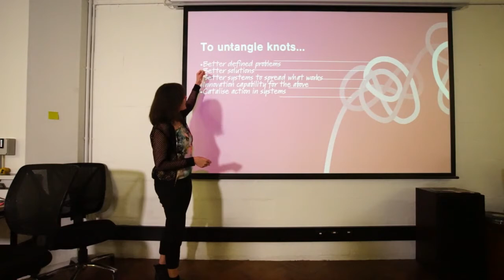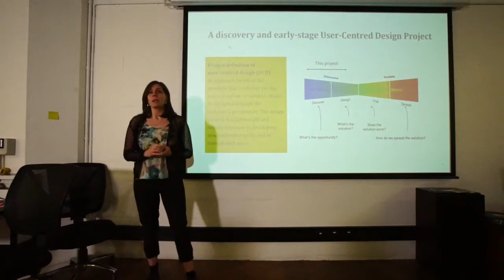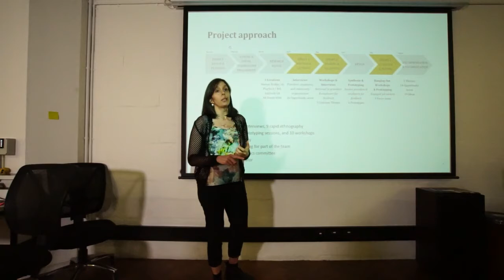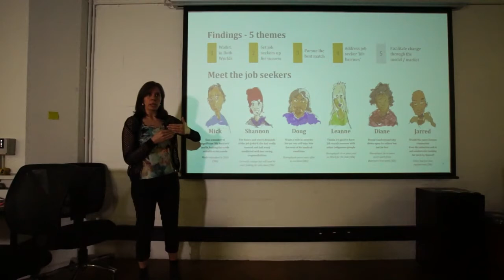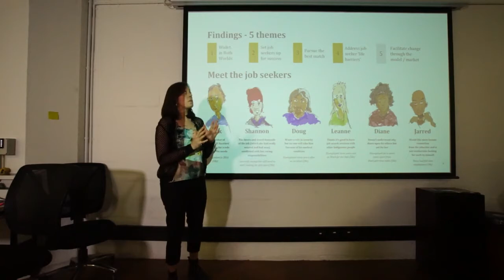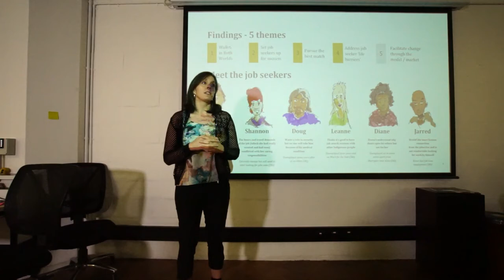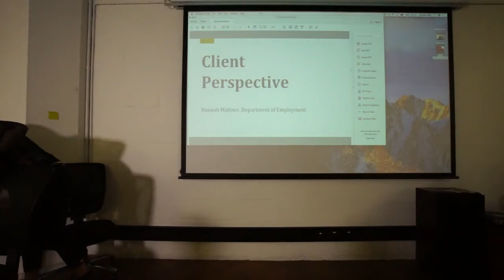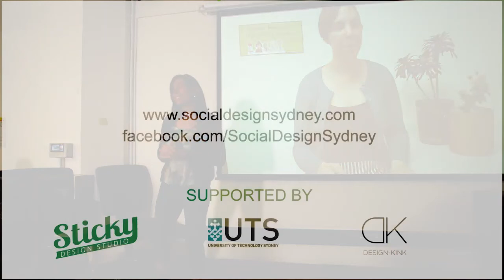Designing with Aboriginal Jobseekers Part 1 — Michelle Miller (TACSI)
Designing with Vulnerable People Event Oct, 2017

DESIGNING WITH ABORIGINAL JOBSEEKERS

Part 1 by Michelle Miller (TACSI)
Guest video via Hannah Mattner (Dept. of Employment)

Michelle Miller and Dr Tobias Andreasson from The Australian Centre for Social Innovation (TACSI) and Anna Powell from Clear Horizon shared insights and learnings from a recent user centred design project delivered by TACSI and Clear Horizon together with the Commonwealth Department of Employment. The project included working with Aboriginal jobseekers, service providers and front line staff in Mt Druitt (western Sydney), Playford in north Adelaide and Murray Bridge in SA. As part of the project a rigorous approach to ethics and developmental evaluation was undertaken.

Michelle has more than 15 years experience helping organisations and collaboration groups navigate the future by building capability, facilitating critical conversations and delivering solutions. She draws on a unique combination of innovation, organisational transformation, leadership and design experience. She has had the privilege to work with diverse sectors and industries, including telecommunications, infrastructure, media, insurance, consumer products, academia, government, NGOs and charities.